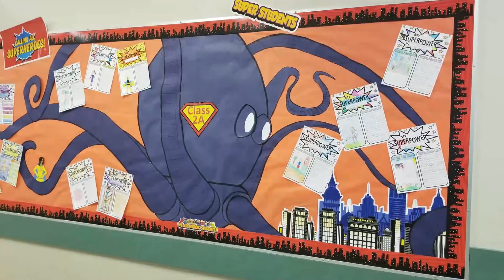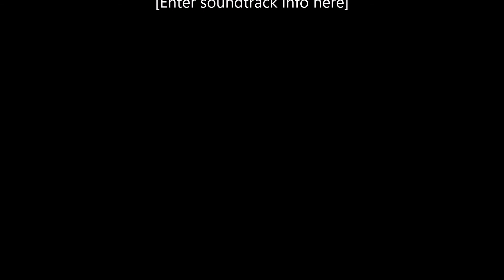My Story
Welcome to the Colourful Teaching For You Show, where all of your educational and organization needs will be met! In this episode, Charlotte talks about the birth of Colourful Teaching For You and invites you to engage in conversation with her.

where we go into depth about a wide range of exciting topics.